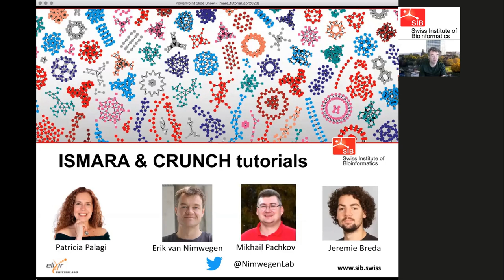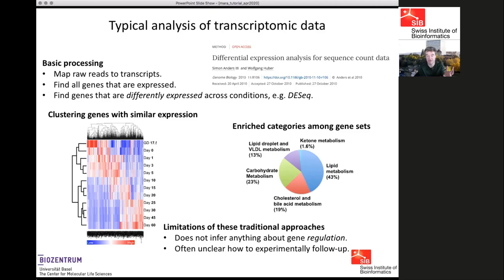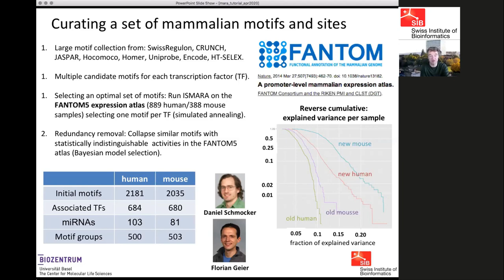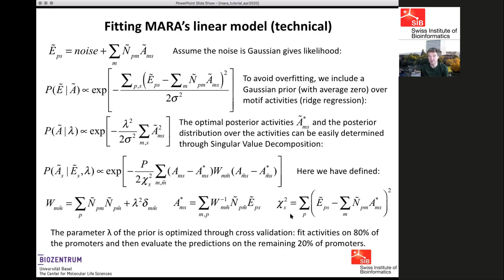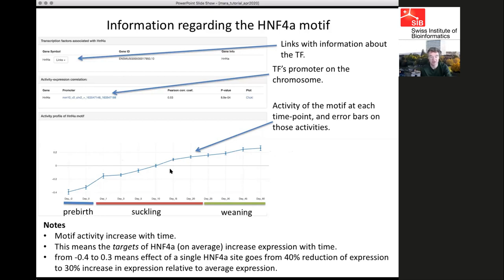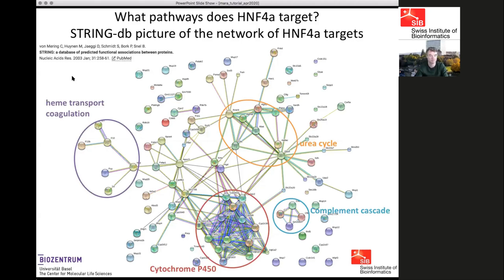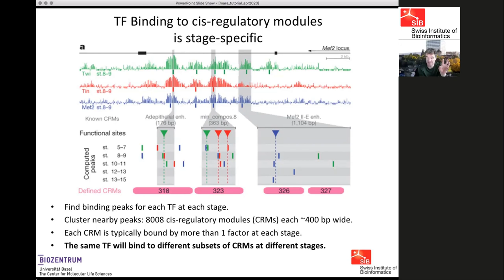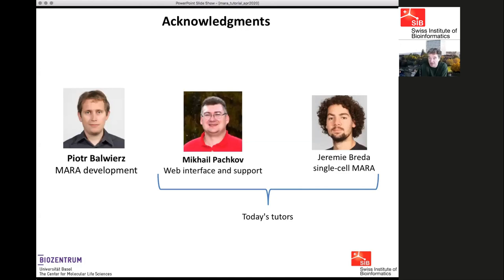Introduction to regulatory genomics and ISMARA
This lecture gives an overview of the field of regulatory genomics and introduces the ISMARA tool. By modeling genome-wide gene expression and chromatin state data in terms of computationally predicted binding sites, Motif Activity Response Analysis (MARA) allows automatic inference of the key regulators, their targets, and their interactions from high-throughput data in any system. In recent years MARA has been completely automated into an integrated system (ISMARA) web server that allows any researcher to upload their data and obtain comprehensive predictions of key regulatory network structure in their data within an interactive graphical html interface.
The video was recorded live during the course “Tools for regulatory genomics: using ISMARA, CRUNCH, EPD, and ChIP-seq tools to infer regulatory interactions from transcriptomic and epigenomic data” streamed on 7-8 April 2020.
Target audience: PhD students, postdocs and other researchers, from any scientific environment (academia, facilities, companies, etc.) working with regulatory genomics data. Any researcher that aims to make computational inferences about gene regulation from gene expression and chromatin state data. Purely experimental researchers, computational biologists and bioinformatic researchers
Speaker: Erik van Nimwegen, Professor at the University of Basel and SIB Group Leader.